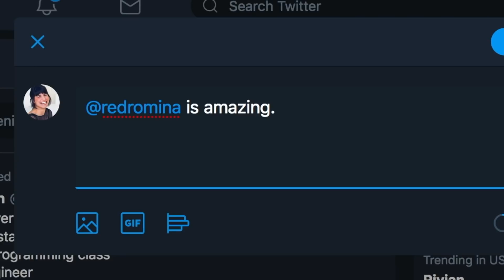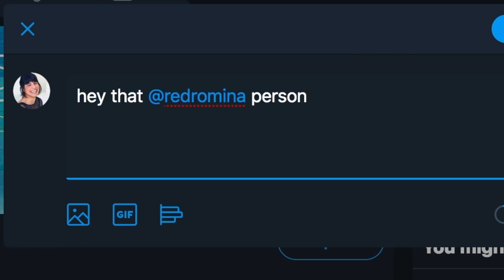You're Using Twitter Wrong // How to use Twitter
Twitter is a great platform for getting to know amazing people. Attend my TwitIRL micro-conference

reject9to5 Always love what you do.

THANKS (patrons/explorers):
Luis Espineira, Lazara Martinez, Brian Vlasich, Tee Platt, & Alex Meswarb

HELLO! I love filmmaking, business, and travel. I also love showing people how I do all of these things.